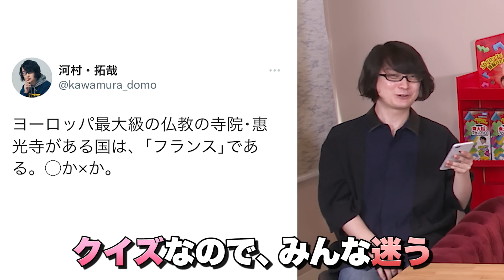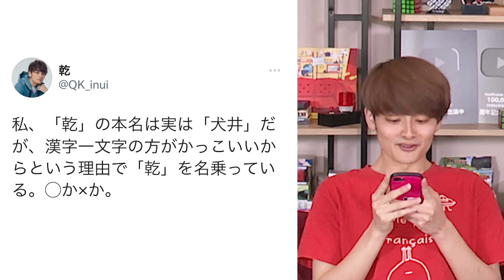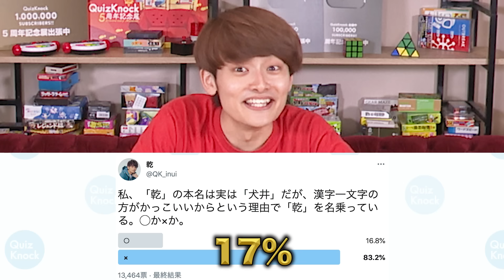「本当かも」と思わせたい！デマを◯×クイズで信じさせてみた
デマを流してはいけない！絶対！
でも◯×クイズで出したら、信じてもらえるかも…？

動画内で言及した動画はこちら↓
twitterでフォロワーを一番騙せた人が勝ち！【ひっかけ力】

今日の一問の答えはこちら↓
【3分で常識力チェック！】大人の常識Knock vol.19